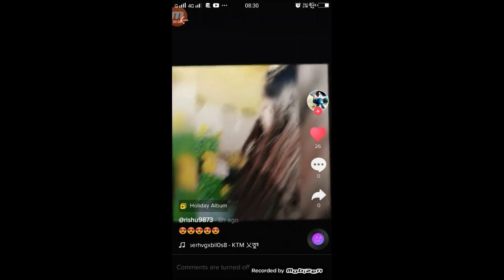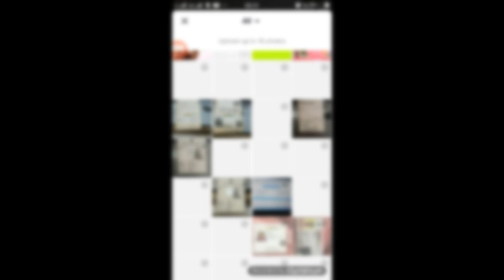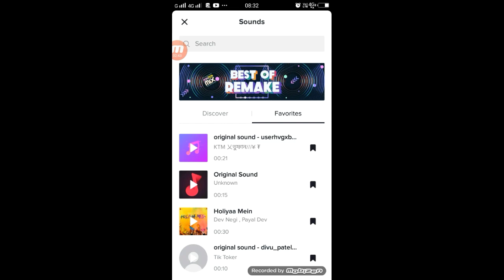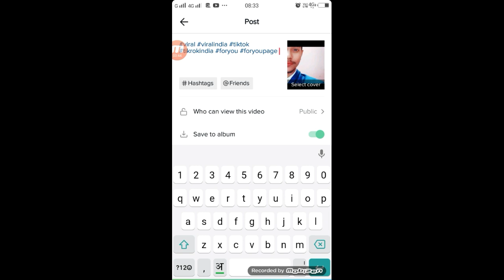TikTok Par Holiday Album Wala Video Kiase Banaye | TikTok Drop Holiday Album Tutorial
TikTok Par Holiday Album Wala Video Kiase Banaye | TikTok Drop Holiday Album Tutorial | By Technical Shailendra

►your question

1.  TikTok New Trend Video
2. TikTok New Trend Video
3 TikTok New Trending VFX Tutorial
4 TikTok Video Tutorial
5 TikTok Trending video Tutorial
6 TikTok New Trending VFX Tutorial
7 TikTik Tutorial
8 TikTok Editing Video

My Camera :-
My Mic :-
My Tripod :-. . .